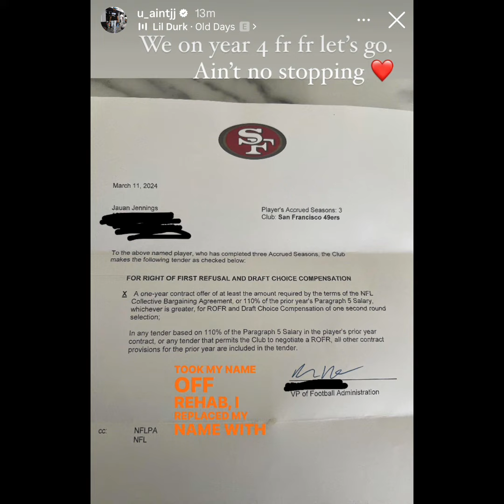BREAKING NEWS 49ers WR JAUAN JENNINGS HAVE SIGNED HIS RFA TENDER